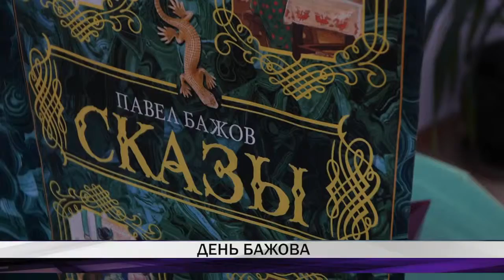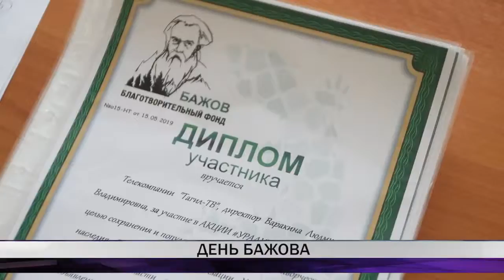В Нижнем Тагиле прошел День Бажова (Тагил-ТВ)